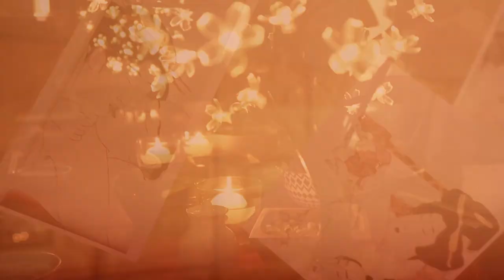T A K A Y O Presents - FLOATING WORLD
Up coming event - 17th & 18th May 2019

T A K A Y O offers Kimono Party for all